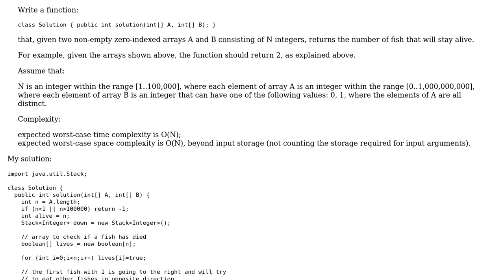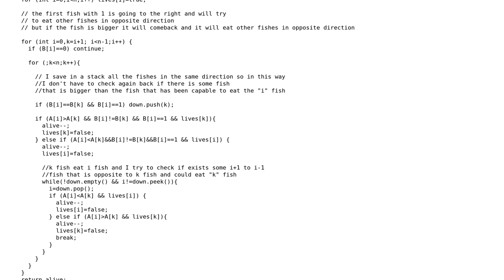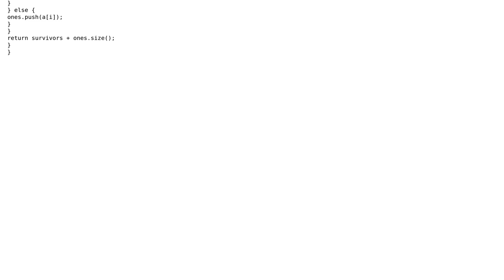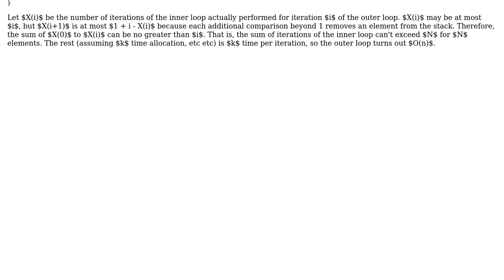Code Review: Fish Food Chain of complexity O(N) (2 Solutions!!)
Code Review: Fish Food Chain of complexity O(N)

With thanks & praise to God, and with thanks to the many people who have made this project possible! | Content (except music & images) licensed under CC BY-SA | Music | Images & others | With thanks to user Thor user Jamal user Dave Hand user alecxe user Agustin Treceno and the Stack Exchange Network Trademarks are property of their respective owners. You are responsible for your own actions.